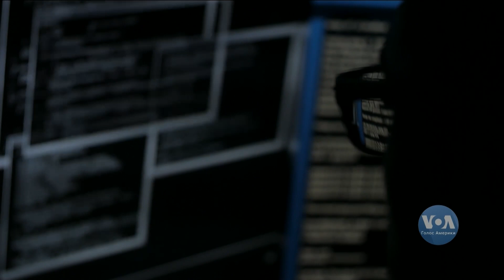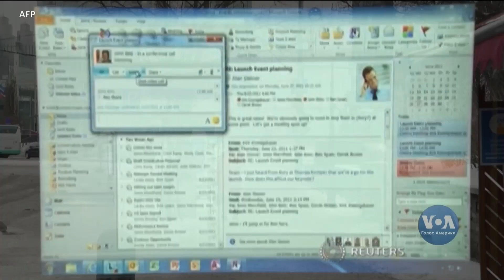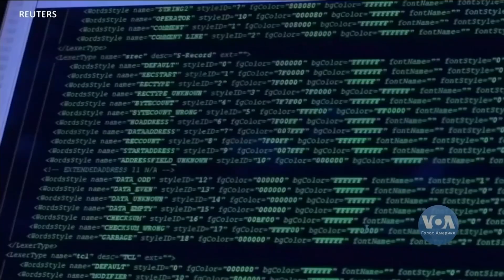Чи може Росія організувати повномасштабну кібератаку на критичну інфраструктуру США?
Поки війна в Україні триває, збільшується напруга в давньому протистоянні між Росією і США у кіберпросторі. Із Москви лунають попередження про катастрофічні наслідки, якщо Вашингтон, мовляв, "спровокує" Росію кібератакою. На думку експертів, очільник Кремля Володимир Путін може організувати повномасштабну кібератаку з метою зруйнувати критичну інфраструктуру США. Яка ймовірність такого сценарію?